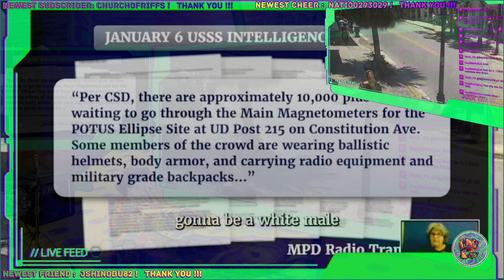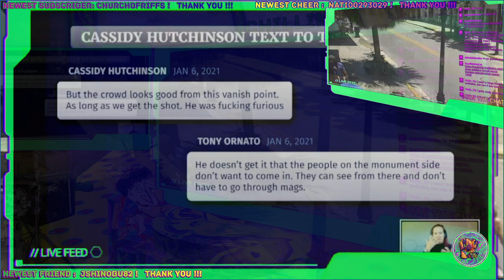VJ t00n f4d3r - Day 6 of Jan 6th Committee Hearing part 2